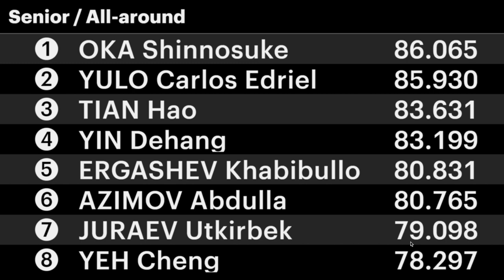Paris Olympics 2024 : Road To | 🇯🇵 🥈VS 🇨🇳 🥇 | Asian Artistic Gymnastics Championship 2023